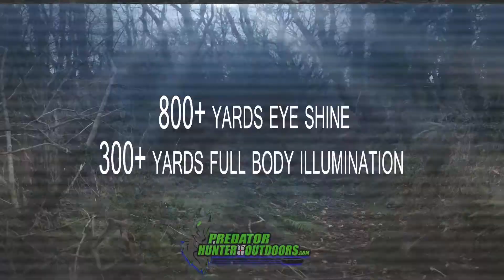Predator Hunter Outdoors QDM & MI Buck Pole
Quality deer management starts with controlling your predator populations. All the time and effort in the world will not prevent that future trophy whitetail from being eatin' in it's first few months of life by a predator.
If you believe whitetail management then do your part and get out after some predators this season. You might just get addicted!